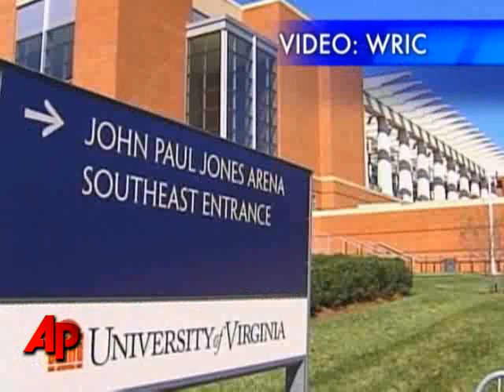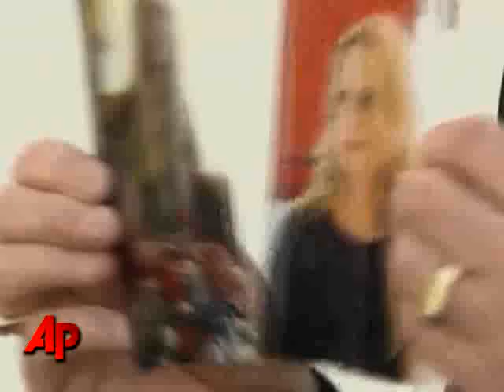Possible Break in Harrington Death Case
Police may have gotten a break in the case of a Virginia Tech student who disappeared from a rock concert and later found dead. (July 2)